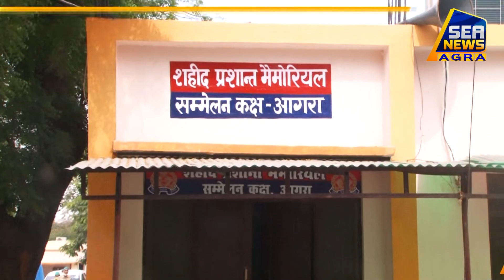तमंचे के साथ युवक का वायरल हुआ वीडियो SEA NEWS AGRA